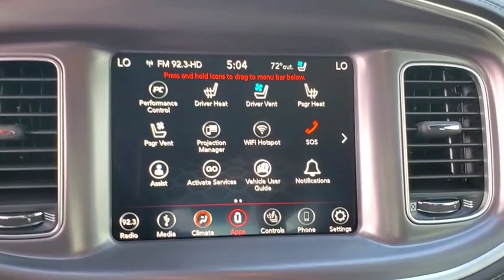2019 Dodge Charger New Smyrna Beach, Port Orange, Daytona Beach, Deltona, Sanford, FL H737115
Sublime Metallic Clearcoat New 2019 Dodge Charger available in New Smyrna Beach, Florida at New Smyrna Chrysler. Servicing the Port Orange, Daytona Beach, Deltona, Sanford, FL area.

QUICK ORDER PACKAGE 29N  -inc: Engine: 5.7L V8 HEMI MDS VVT  Transmission: 8-Speed Automatic (8HP70)  R/T Badge  Trailer Sway Damping,ENGINE: 5.7L V8 HEMI MDS VVT  (STD),SUBLIME METALLIC CLEARCOAT,PLUS GROUP  -inc: Wheels: 20 x 8.0 Satin Carbon Painted  Power Tilt/Telescope Steering Column  Blind Spot Memory/Power/Heat Mirror  Blind Spot & Cross Path Detection  Heated Front Seats  Black-Edged Premium Floormats  Exterior Mirrors Courtesy Lamps  Bi-Function HID Projector Head Lamps  Illuminated Rear Cupholders  Premium-Stitched Dash Panel  Power Front Driver/Passenger Seats  Auto Dim Exterior Driver Mirror  Heated 2nd Row Seats  Driver & Passenger Lower LED Lamps  Heated Steering Wheel  Security Alarm  Auto Adjust In Reverse Exterior Mirrors  Front & Rear LED Map Pockets  Front Overhead LED Lighting  Radio/Driver Seat/Mirrors Memory,TIRES: P245/45ZR20 AS PERFORMANCE  (STD),TRANSMISSION: 8-SPEED AUTOMATIC (8HP70)  (STD),BLACK  NAPPA/ALCANTARA PERFORMANCE SEAT  -inc: All Seats w/Leather Trim  Rear Seat Armrest w/Storage Cupholder  Ventilated Front Seats  Power Driver/Passenger 4-Way Lumbar Adjust,WHEELS: 20 X 8.0 SATIN CARBON PAINTED,Rear Wheel Drive,Power Steering,ABS,4-Wheel Disc Brakes,Brake Assist,Aluminum Wheels,Tires - Front Performance,Tires - Rear Performance,Heated Mirrors,Power Mirror(s),Rear Defrost,Intermittent Wipers,Variable Speed Intermittent Wipers,Rear Spoiler,Daytime Running Lights,Automatic Headlights,Fog Lamps,AM/FM Stereo,Satellite Radio,MP3 Player,Auxiliary Audio Input,HD Radio,Requires Subscription,Premium Sound System,MP3 Player,Steering Wheel Audio Controls,Auxiliary Audio Input,Premium Sound System,Bluetooth Connection,Power Driver Seat,Pass-Through Rear Seat,Rear Bench Seat,Adjustable Steering Wheel,Trip Computer,Power Windows,WiFi Hotspot,Driver Adjustable Lumbar,Leather Steering Wheel,Keyless Entry,Power Door Locks,Keyless Start,Keyless Entry,Power Door Locks,Remote Trunk Release,Universal Garage Door Opener,Cruise Control,Climate Control,Multi-Zone A/C,A/C,Cloth Seats,Bucket Seats,Driver Vanity Mirror,Passenger Vanity Mirror,Driver Illuminated Vanity Mirror,Passenger Illuminated Visor Mirror,Auto-Dimming Rearview Mirror,Floor Mats,Remote Engine Start,Keyless Start,Smart Device Integration,Remote Engine Start,Power Windows,Power Door Locks,Trip Computer,Engine Immobilizer,Traction Control,Stability Control,Traction Control,Front Side Air Bag,Rear Parking Aid,Telematics,Requires Subscription,Tire Pressure Monitor,Driver Air Bag,Passenger Air Bag,Front Head Air Bag,Rear Head Air Bag,Passenger Air Bag Sensor,Knee Air Bag,Child Safety Locks,Back-Up Camera,Quick Order Package 29N,Wheels: 20 x 8.0 Satin Carbon Painted,Cloth Performance Seats,Nappa/Alcantara Performance Seat,Radio: Uconnect 4C w/8.4 Display,Plus Group,Security Alarm,Trailer Sway Damping,Ventilated Front Seats,Black-Edged Premium Floormats,All Seats w/Leather Trim,Rear Seat Armrest w/Storage Cupholder,Rear Armrest w/Cupholder Seat,Illuminated Rear Cupholders,Auto-Dimming Exterior Driver Mirror,Blind Spot Memory/Power/Heat Mirror,Premium-Stitched Dash Panel,Heated Front Seats,Power Front Driver/Passenger Seats,Power 4-Way Driver Lumbar Adjust,Heated 2nd Row Seats,Power Driver/Passenger 4-Way Lumbar Adjust,Driver & Passenger Lower LED Lamps,Front Overhead LED Lighting,Front & Rear LED Map Pockets,Exterior Mirrors Courtesy Lamps,Radio/Driver Seat/Mirrors Memory,Auto Adjust In Reverse Exterior Mirrors,Bi-Function HID Projector Head Lamps,R/T Badge,Heated Steering Wheel,Power Tilt/Telescope Steering Column,Rhombi 2-Pc Wheel Center Cap,Blind Spot & Cross Path Detection,4-Wheel Disc Brakes,6 Speakers,Air Conditioning,Electronic Stability Control,Front Bucket Seats,Front Center Armrest,Leather Shift Knob,ParkView Rear Back-Up Camera,Rear Parking Sensors,Spoiler,Tachometer,ABS brakes,Anti-whiplash front head restraints,Automatic temperature control,Brake assist,Bumpers: body-color,Delay-off headlights,Driver door bin,Driver vanity mirror,Dual front impact airbags,Dual front side impact airbags,Four wheel independent suspension,Front anti-roll bar,Front dual zone A/C,Front fog lights,Front reading lights,Fully automatic headlights,Garage door transmitter: HomeLink,Heated door mirrors,Illuminated entry,Knee airbag,Low tire pressure warning,Occupant sensing airbag,Outside temperature display,Overhead airbag,Overhead console,Panic alarm,Passenger door bin,Passenger vanity mirror,Power door mirrors,Pow